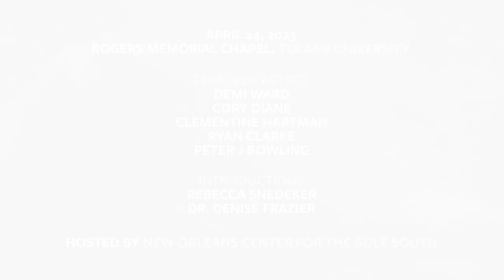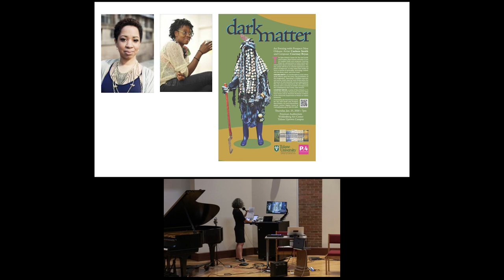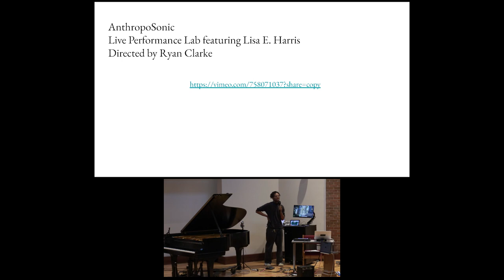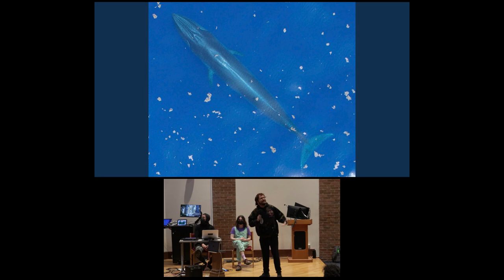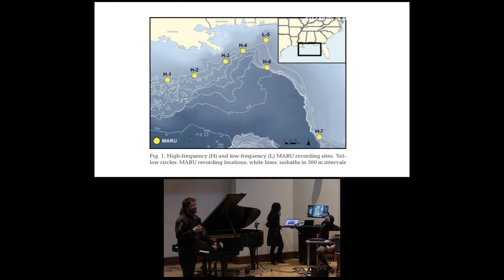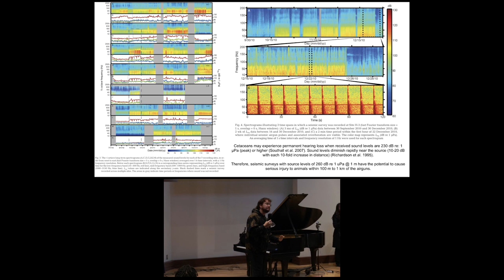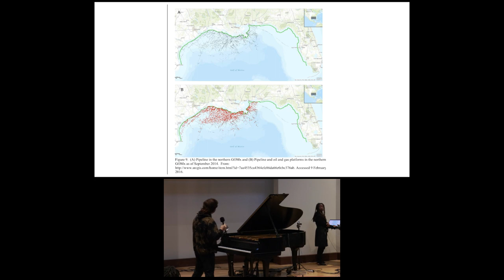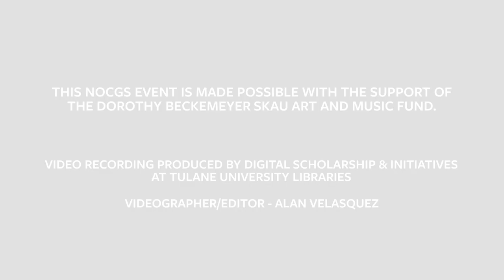AnthropoSonic 2023: Gulf Coast Acoustemologies, Seismic Studies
AnthropoSonic: Seismic Studies
Monday, April 24
Rogers Memorial Chapel, Tulane’s Uptown Campus
6:00PM-7:30PM
Part II: Gulf Coast Acoustemologies –– A Live Performance Lab
Featured Artists: Demi Ward, Cory Diane, Clementine Hartman, Ryan Clarke, Peter J Bowling

The New Orleans Center for the Gulf South (NOCGS) continues its exploration of the Anthropocene highlighting the interdependence of humans, animals, and the earth by presenting AnthropoSonic: Seismic Studies. The Anthropocene is a useful concept—and proposed geological epoch—recognizing the present era in which human-generated forces have altered the earth’s surface, atmosphere, and planetary patterns. AnthropoSonic: Seismic Studies is a two-part series that will allow researchers to explore seismic studies in our region and participate in a sound art workshop that will consider the impact of these studies on plant and wildlife.

AnthropoSonic: Reflections with Rebecca Snedeker, Denise Frazier, and Ryan Clarke

Clark Executive Director of New Orleans Center for the Gulf South Rebecca Snedeker, Assistant Director Denise Frazier, scholar, composer and Newcomb Department of Music graduate student Ryan Clarke discussed the AnthropoSonic concept, past events, and Clarke’s short film from Lisa E. Harris’ Live Performance Lab last Spring was shown.

Live Performance Lab featuring Cory Diane, Peter J Bowling, and Clementine Hartman

Discussed coastal erosion, climate change, and how the survey impacts local wildlife from West Indian manatees to waterbird nest colonies and blue crabs. Composer and ecological researcher and sound artist Cory Diane presented their research of the seismic studies in Lake Maurepas and the Gulf South Rice’s Whales impacted by anthropogenic sound.

The Gulf of Mexico is a site of competing acoustemologies - ways of knowing through sound - with often devastating consequences. In this series, Cory Diane shared their research and creative practice into the soundscape of the Gulf of Mexico, centering the story of one of its most vulnerable populations - the recently named Rice’s whale, a population of whales finally recognized as a species in 2021, the Gulf of Mexico’s only resident whale, one of the most endangered marine mammals on the planet, and a community uniquely threatened by the sounds of oil exploration, shipping and industry.

Seismic Studies Soundscape Debut featuring Demi Ward

Composer, Newcomb Department of Music graduate student and sound artist Demi Ward debuted their composition from the kayaking trip.